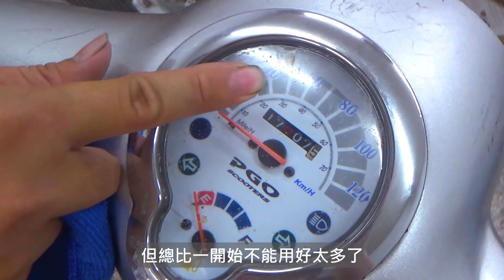老姊的代步機車儀表霧化到看不見 進行一下回春手術八 mybubu100儀表霧化拋光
🍙音效來源:
🍙免費音樂來源:
※影片中的任何圖片若侵犯版權，請立即藉由IG或Gmail告知，我們將立即撤掉。
ܤ ܤ ܤ ܤ ܤ ܤ ܤ ܤ ܤ ܤ ܤ ܤ ܤ ܤ ܤ ܤ ܤ ܤ ܤ ܤ ܤ ܤ ܤ ܤ ܤ ܤ
💦 工作邀約請來信 Cooperation 💦